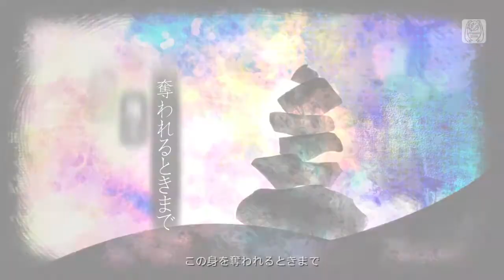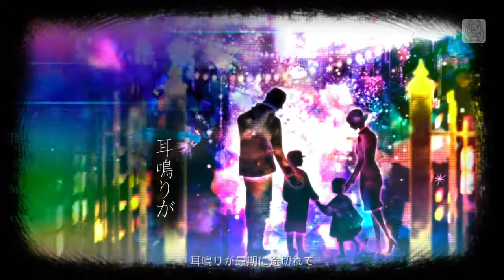26 初音ミク Project DIVA F 2nd メテオ